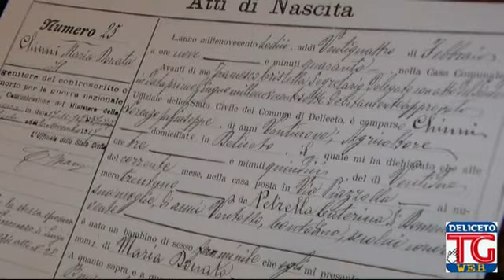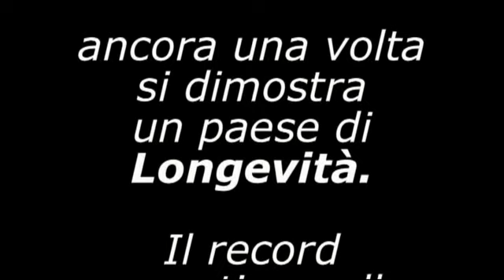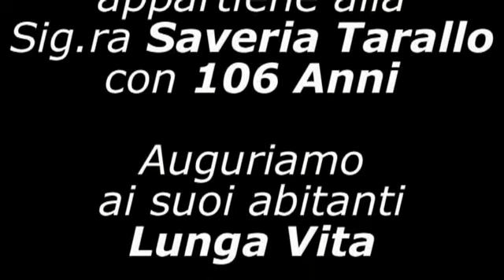Deliceto Centenaria Donatella Chinni